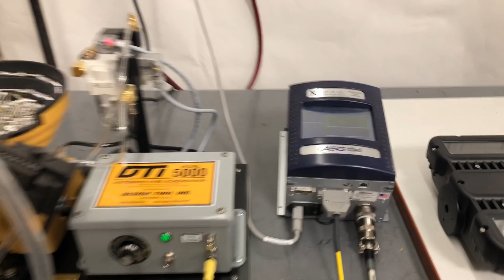DTI Automatic Screwdriver for LED Lighting Application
Design Tool, Inc. presents the automatic screw feeding and driving system that increases productivity 50-60%. This application is designed for LED lighting with a DC electric screwdriver to insure successful joint verification. Please call DTI at 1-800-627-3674 or visit our for more information.